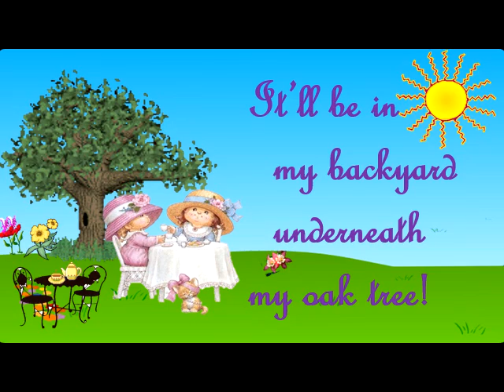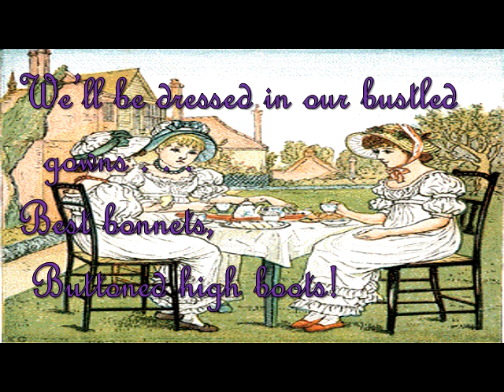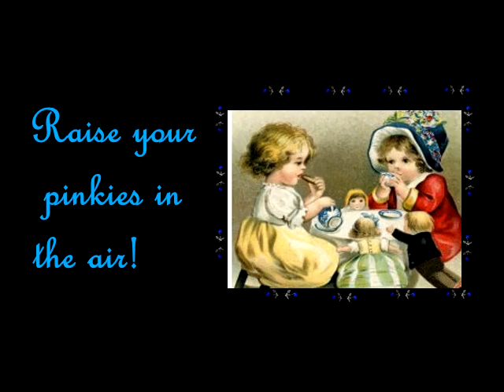Tea Party MUSIC!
Cha Cha Queen says~
"Come to my tea party!"

LYRICS -- COME TO MY TEA PARTY

COME TO MY TEA PARTY SATURDAY AT THREE
IT WILL BE IN MY BACKYARD UNDERNEATH MY OAK TREE
IT'S TEA FOR LOVELY LADIES --
OOLONG AND CHICORY
CHAMOMILE AND FINGER PASTRIES
FOR MY BEST FRIENDS AND ME!

We’ll be dressed in our bustled gowns . . .
Best bonnets,
Buttoned high boots!
Satin ribbons
 in our lockets,
 Velvet bows in our hair!
Please pass the
 cream and sugar.
Would you like
  a crumpet?
This china is so delicate!
Raise your pinkies in
 the air!